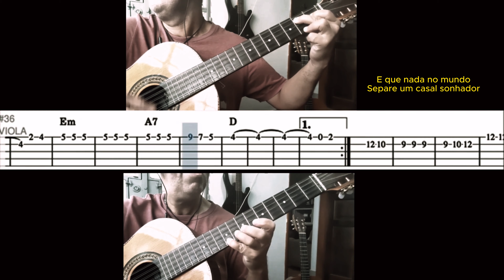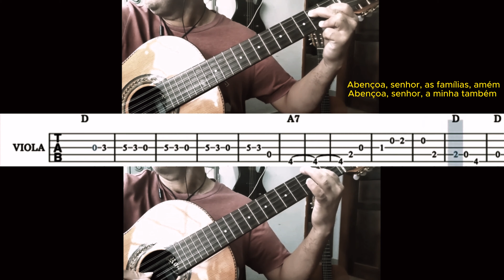Viola Caipira Gospel: Aprenda 'Oração da Família' de Padre Zezinho com 3 Acordes e Solo!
Nesta vídeo aula prática e direta, você será guiado, passo a passo, na aprendizagem da bela música gospel "Oração da Família" de Padre Zezinho na viola caipira. Projetada tanto para iniciantes quanto para intermediários, a aula se concentra em uma abordagem simples e eficaz, utilizando tablaturas para facilitar o aprendizado. Com apenas 3 acordes, você será capaz de acompanhar a música de maneira envolvente. Além disso, exploraremos a oportunidade de tocar a introdução e o solo da melodia, oferecendo opções para aprimorar suas habilidades. Sinta-se inspirado e conecte-se espiritualmente enquanto mergulha na melodia tocante desta oração musical.

PARA CONTRIBUIR COM CANAL COM QUALQUER VALOR, FAÇA UM PIX : 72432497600 (Banco Inter Marcos Antonio de Oliveira)

Viola Caipira, Música Gospel, Padre Zezinho, Oração da Família, Tutorial de Viola, Aprender Viola, Iniciantes, Intermediários, Tablatura, Acompanhamento em 3 Acordes, Solo de Melodia, Simples, Prático.